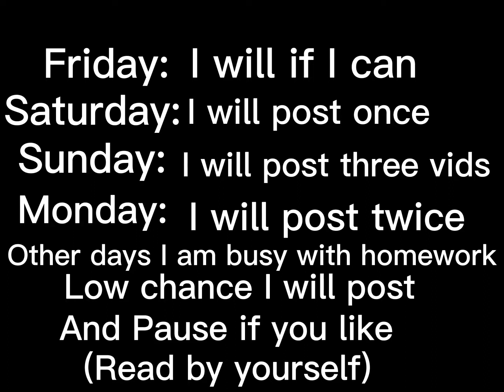Sorry if I am not posting a lot, here’s when!